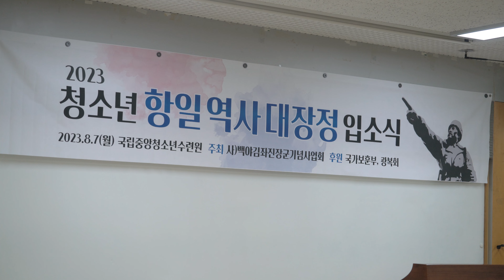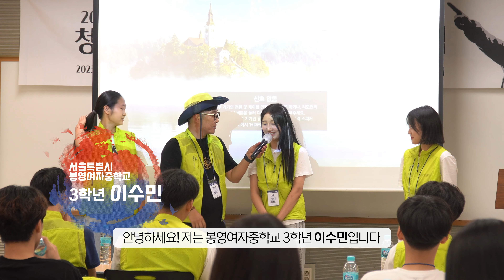2023 청소년 항일역사 대장정 입소식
2023 청소년 항일역사 대장정
일시: 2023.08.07.(월)∼11일(금) 4박5일
장소: 서울, 충남, 충북, 대구, 경북 항일유적지
대상: 전국 35명(중3∼고3)
주관: (사) 백야 김좌진장군 기념사업회
후원: 국가보훈부, 광복회

00:00 인트로
00:46 집행부 소개
02:44 환영사 : 인승일 단장
04:24 환영사 : 이두형 총대장
06:16 대장정 사전 교육, 저녁식사
06:44 남자 대원 소개
10:26 여자 대원 소개